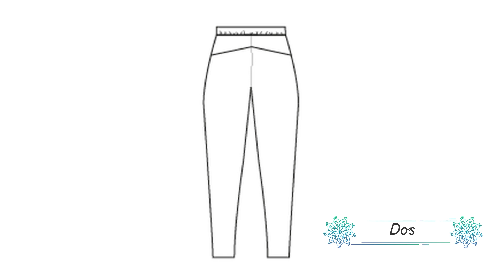Nouveau patron de couture: le jogging Kara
▶M E S F O R M A T I O N S C O U T U R E